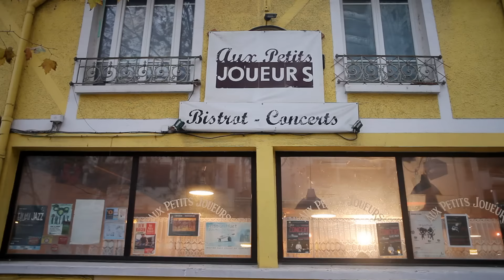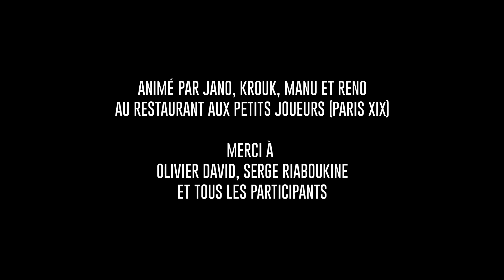OneDayOneSong#3 : James Bond Theme (ukulele cover)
Film réalisé par Jean-Marc Froissart pour le One Day One Song de Ukulélé Boudoir le 12 décembre 2015.

OneDayOneSong est l'occasion de créer à Paris un orchestre de ukulélés éphémère pour une journée entière et unique ! Comme en 2010 et 2011 Ukulele Boudoir propose la troisième édition le 12 décembre 2015 avec cette fois le thème de James Bond arrangé par Jano pour quatre partitions.

ODOS#3 réunit 34 ukulélistes : total bravo à tous !